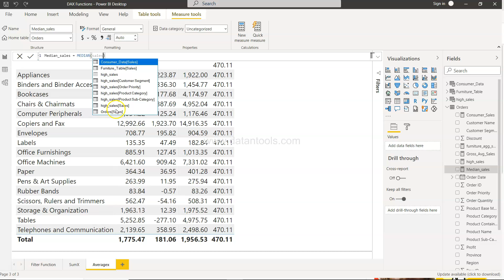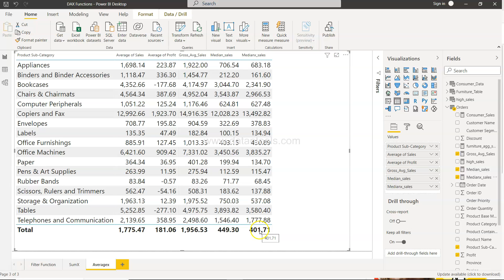Power BI Median and Medianx DAX Function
Power BI Tutorial for beginners on how to use median and medianx function which gives average of field or an expression without considering extreme values.